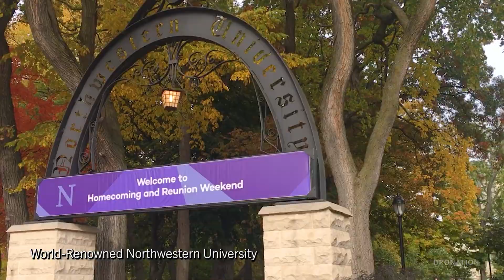509 Forest Avenue Evanston Illinois House for Sale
Listing Agent:
Jackie Mack

Video Production:
DroNation Video

Digital Juice (ASCAP)
Used Under Standard License